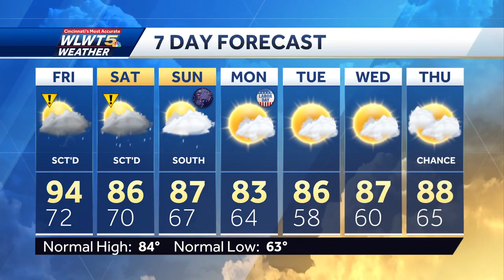More heat, storms Friday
Heat index values near 100 again Friday as storms develop close to High School Football kickoff.